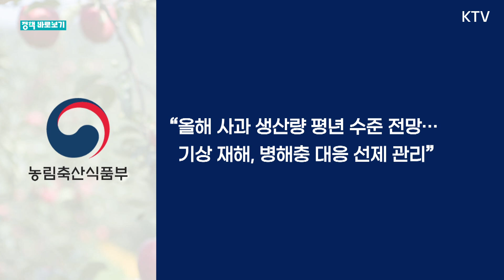[정책 바로보기] 이상기후로 사과 품귀 번진다?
최근 금사과 대란 우려가

커지는 가운데

사과 작황과 관련해

잘못 알려진 사실들